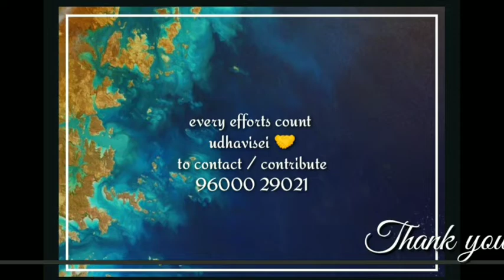CORONA RELIEF | FOOD DISTRIBUTION | SOMETHINGISBETTERNOTHING | UDHAVISEI | CHENNAI | YONGSTERS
Every efforts count